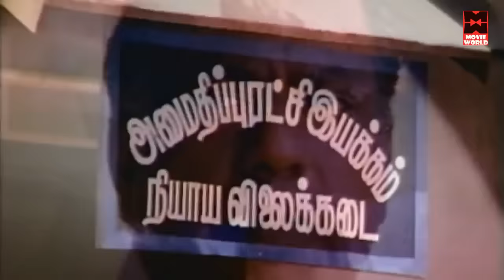நெஞ்சை கலங்க வைத்த வீடியோ காட்சி......மிஸ் பண்ணாமல் இந்த வீடியோ பாருங்கள்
மிஸ் பண்ணாமல் இந்த வீடியோ பாருங்கள்  | நெஞ்சை  கலங்க வைத்த வீடியோ காட்சி